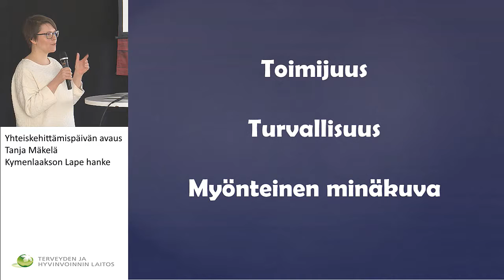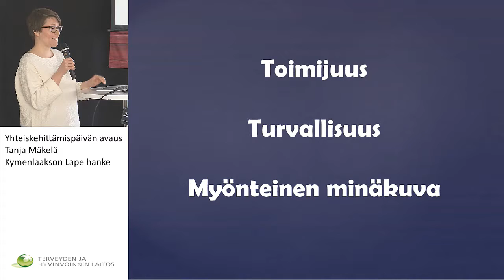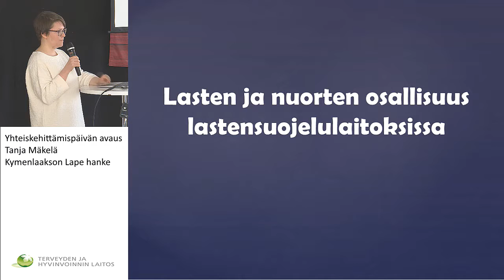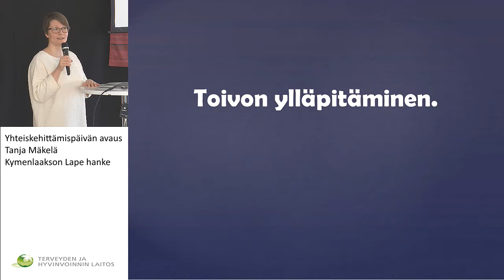LAPSEN HYVINVOINTI RAKENTUU SUHTEISSA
Yhteiskehittämispäivän avaus / Tanja Mäkelä / Kymenlaakson Lape hanke